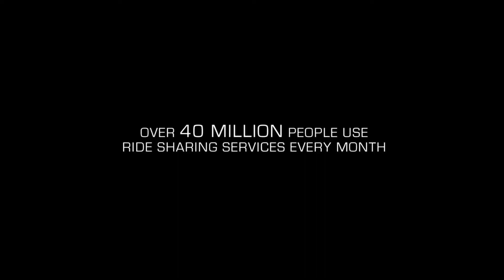RIDE Official Trailer 1080p